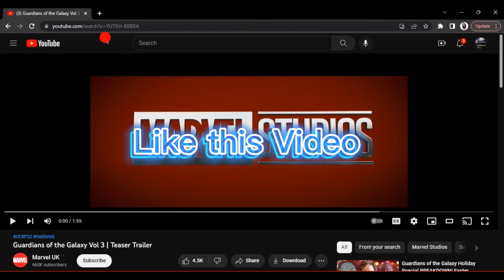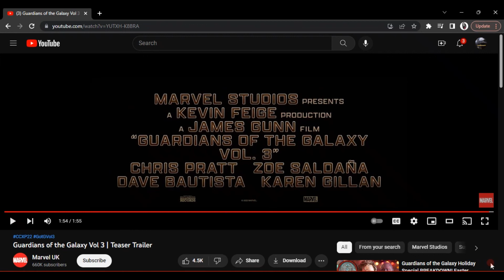Reacting To The Guardians Of The Galaxy Trailer | *CAN NOT WAIT*